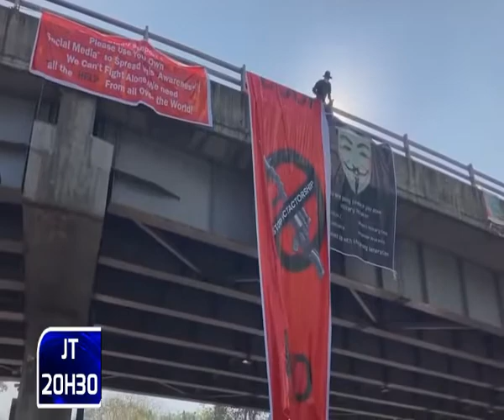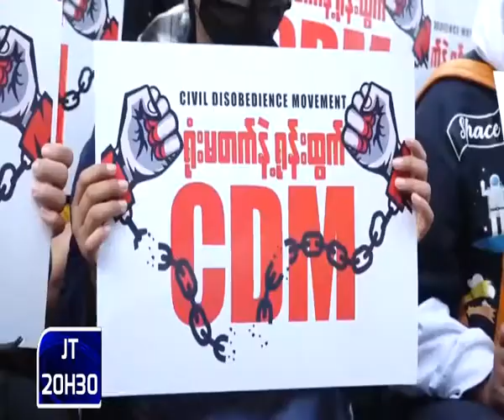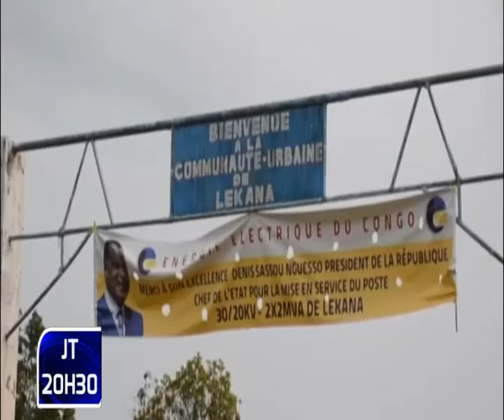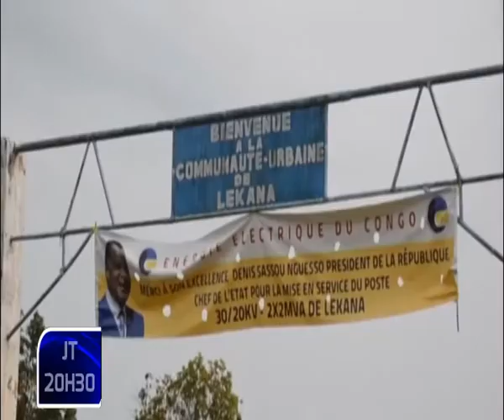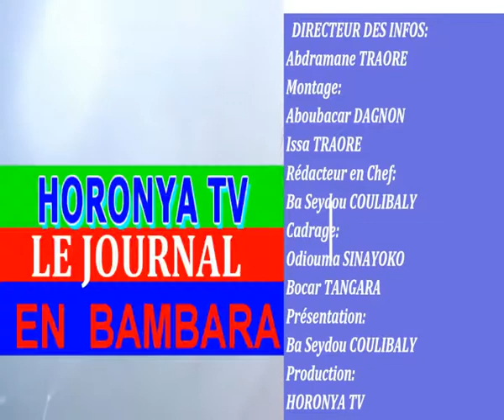HORONYA TV JT BAMBARA 15 FEVRIER 2021 1